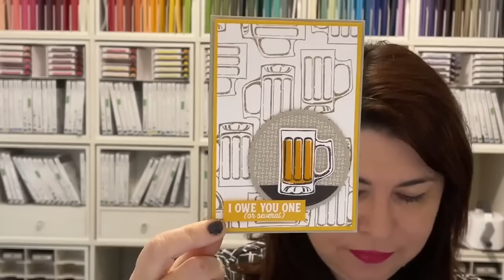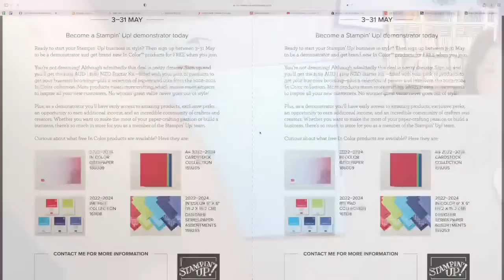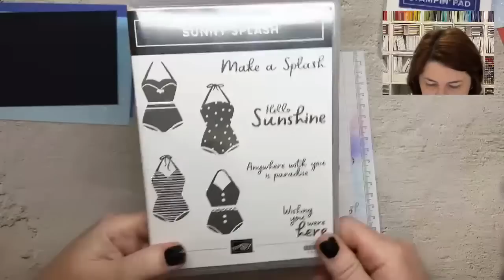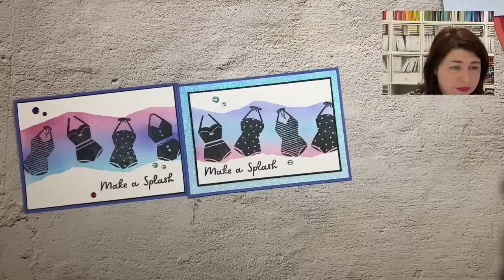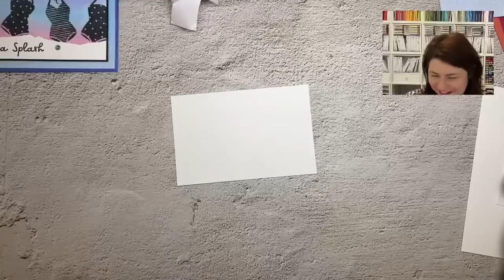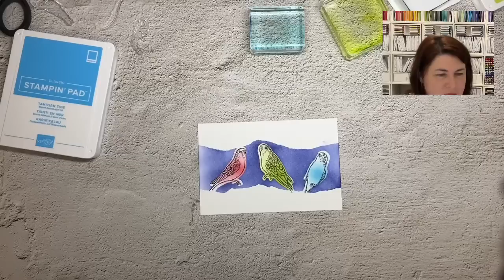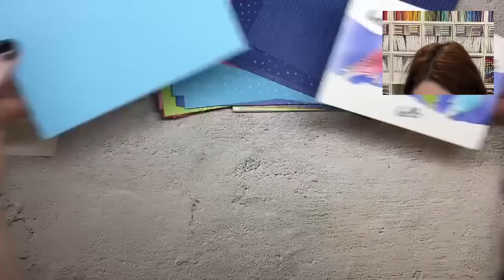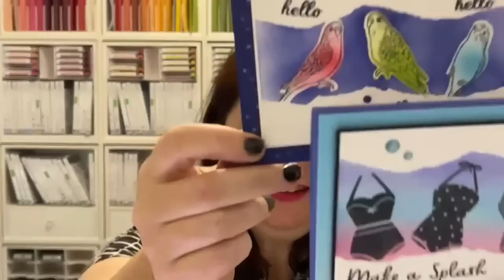🔴 Learn New Card Making Techniques with Masking Paper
🔗 Add these products to your starter kit and Join Our Team NOW

🌼 Enamel Pins (now available worldwide)
🍎 OSR Enamel Pins (now available worldwide)

IMPORTANT LINKS
📦 Please use the current host code - C4J7QBSZ if your order is below $250